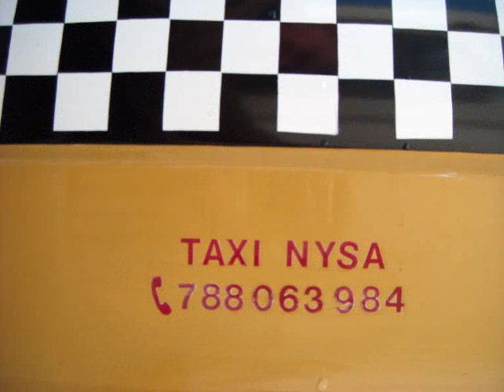Fiat 126p in een "ouderwetse" winter.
Heerlijk veel sneeuw en ijs.
Lekker driften.
M'n Maluch komt overal doorheen.